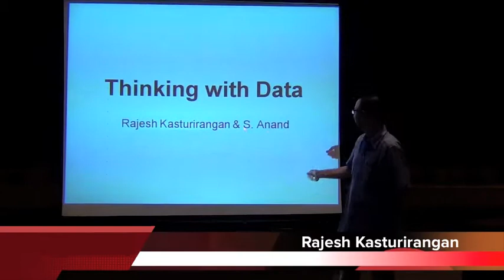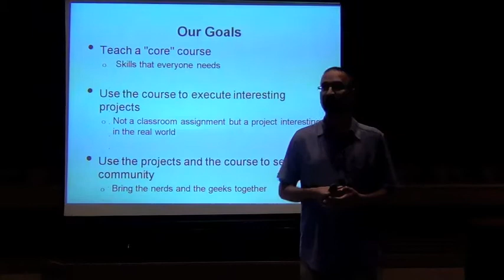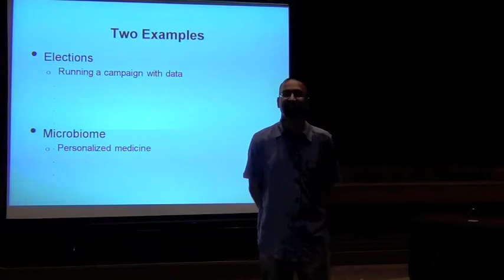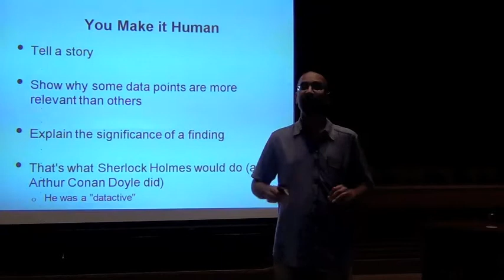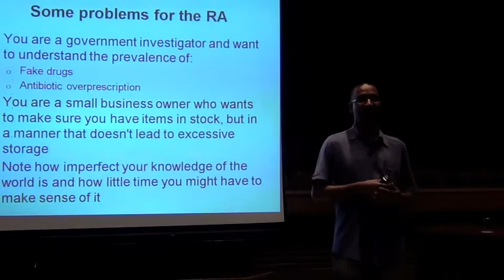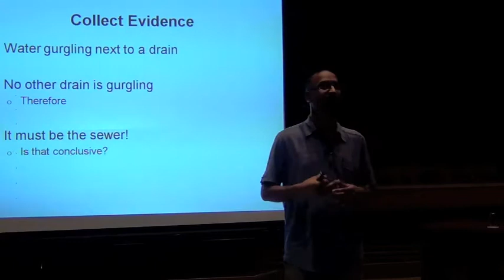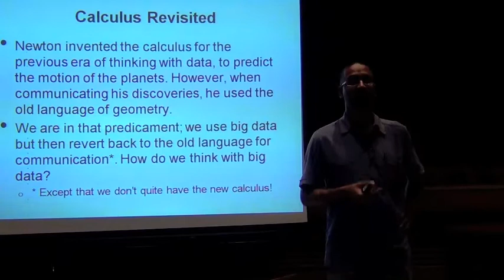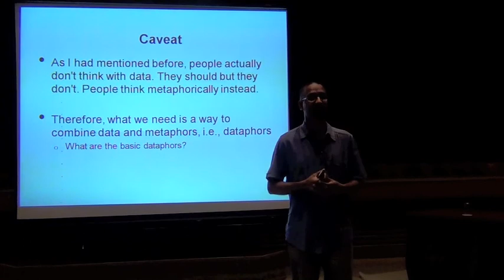Thinking with Data - Rajesh Kasturirangan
Session 1: 27 Aug